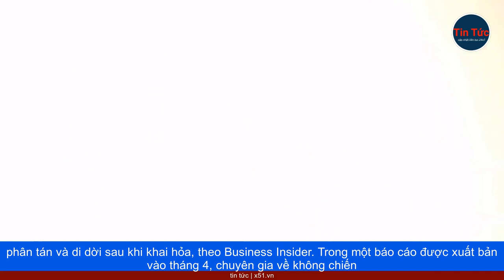KHÔNG ĐỂ MÁY BAY CHẾT TRÊN MẶT ĐẤT LÀ CÁCH MÀ KHÔNG QUÂN UKRAINE DUY TRÌ HOẠT ĐỘNG DÙ BỊ NGA TẤN CÔN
Vị tướng hàng đầu của Lực lượng Không quân Mỹ tại châu Âu, mới đây nêu những thiếu sót của Nga, giúp máy bay quân sự Ukraine, vẫn duy trì hoạt động dù bị quân đội Nga tấn công.